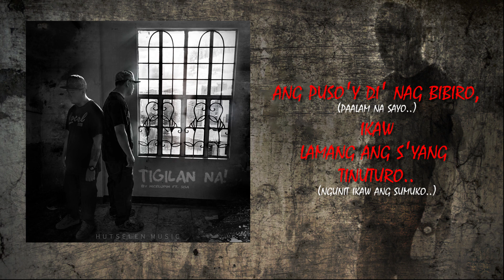NiceLupin Feat. Sisa of Crazy As Pinoy - Tigilan na (Official Lyric Video)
Written and Performed By: Leonell Fabrigar, Muriel Jamito
Recorded at LockApt Production for Hutselen Music
Mixed By: NiceLupin
Beat Produced by: Eman the Great